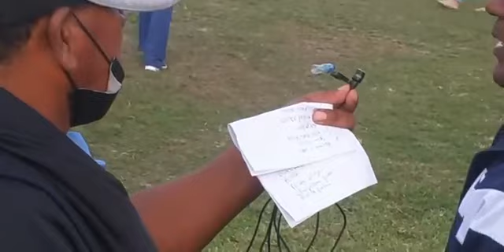¡UNIÓN BUJAMA, CAMPEÓN 2022 DEL FÚTBOL DE MALA!